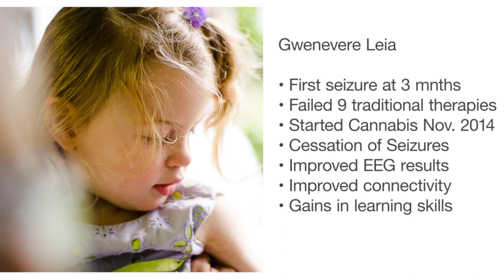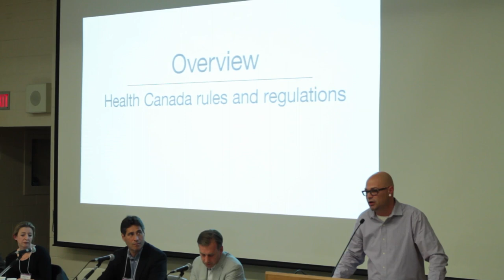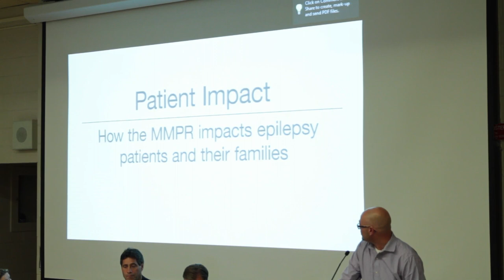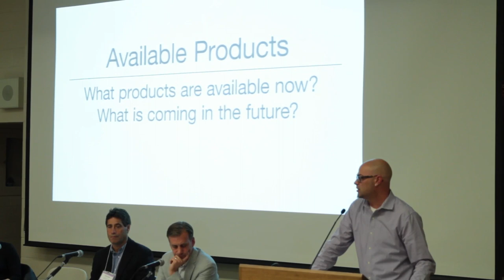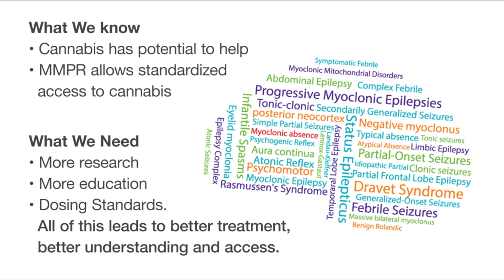Marijuana & Seizure Management-Alex Repetski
Marijuana & Seizure Management Panel Discussion, Hosted by Epilepsy Toronto & EpLink. October 29th 2015

Alex Repetski-A parent and advocate's perspective.